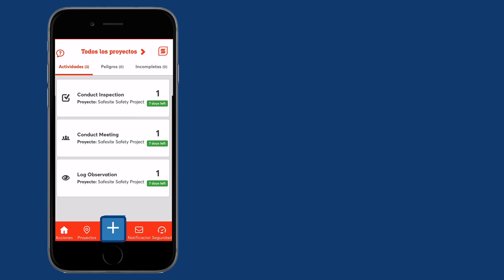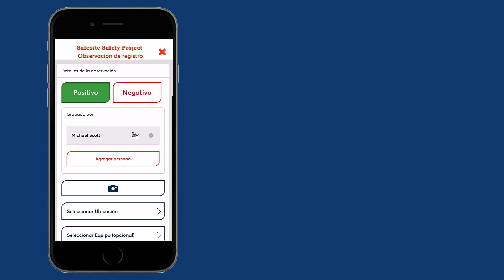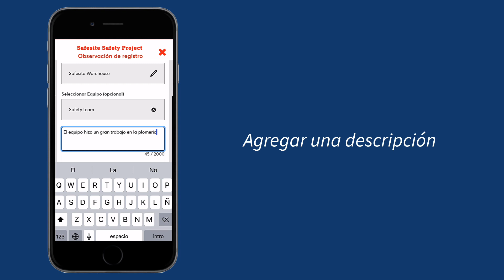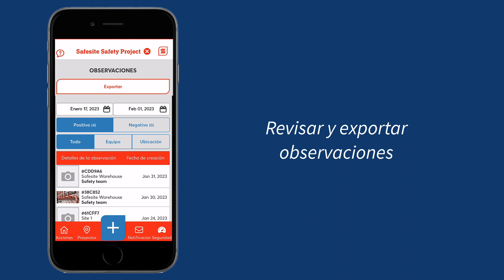Grabación de una observación de seguridad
Las Observaciones de Seguridad son vitales para la salud de su personal y para mantener el progreso de sus proyectos. La aplicación móvil Safesite le permite registrar rápidamente las observaciones de seguridad mientras está en el campo.

Si desea obtener más información sobre Safesite o un tema de seguridad, visite nuestra página web En nuestra página web, encontrará publicaciones en blogs y otra información útil. ¡Encontrará más información sobre varios temas como Cultura de seguridad, Montacargas, Estudios de casos, Crecimiento profesional y mucho más!

Si aún no lo ha hecho, regístrese para obtener una cuenta de Safesite para comenzar su viaje de seguridad. Para registrarse, visite